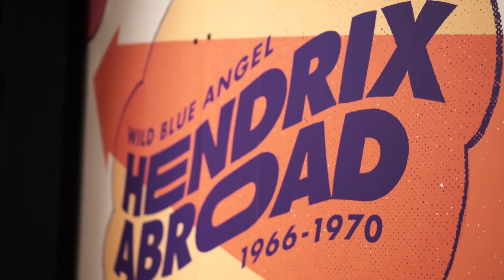Pactera Corporate Event